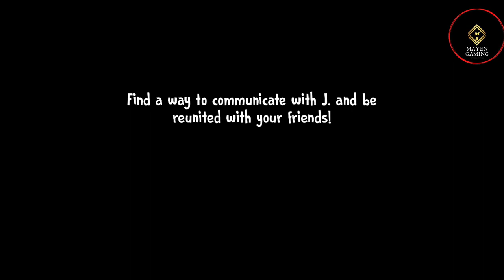I visited The ice Cream Factory | ice cream 6 gameplay | Ice Scream 6 Friends:Charlie | Mayen Gaming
I visited The ice Cream Factory_ice cream 6 gameplay_Mayen Gaming

THANK YOU ALL FOR WATCHING VIDEOPlease subscribeplease likeplease share_______________________________________________________My Another Video1 DRIVING SCHOOL SIM-2020 | GAMEPLAY17 DRIVING SCHOOL SIM-2020 | GAMEPLAY15 DRIVING SCHOOL SIM-2020 | GAMEPLAY11 MEInstagram DESCRIPTIONDownload on App Store -___________________________#IvisitedTheiceCreamFactory MAYENGAMING banglagameplay icecream6gameplay newgame2022 bangladesh_________________________________________________* Requires an Offline connection to play.

What's New
A new chapter in the Ice Scream story has arrived!
-Play as Charlie and manage to escape from the kitchen to join your friends.
-Overcome new mini-games and puzzles.
-Discover new details about Rod's past.
-Meet new enemies.